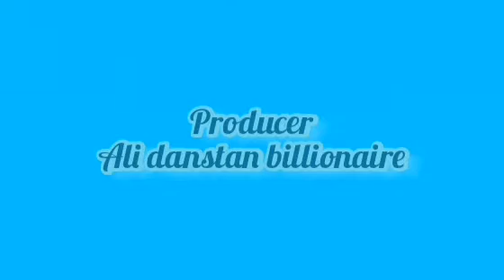action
nairobi Kenya